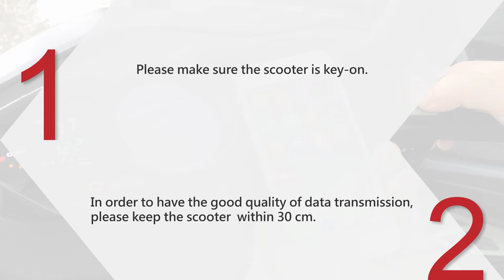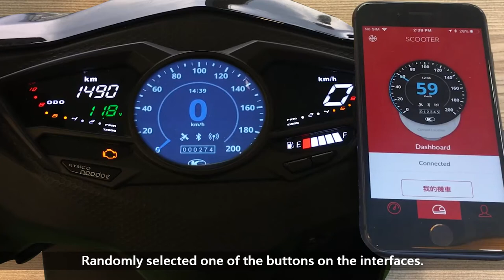IPhone 21 Pairing via App to setting 新UI Eng